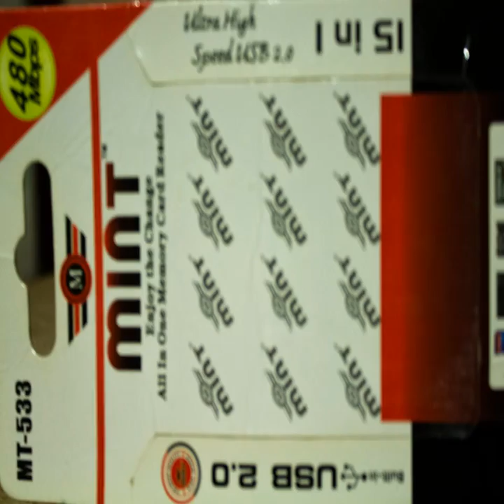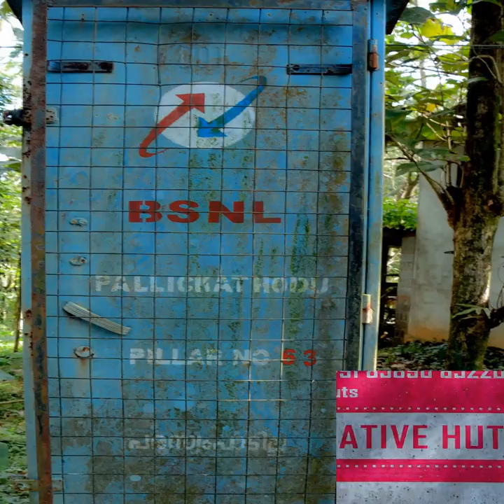Natural Observation of Rectangle Shaps in Photography by Abdul Shameel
Abdul Shameel from Malappuram  completed Professional Diploma in Photography course @ Creative Hut Institute in Kerala